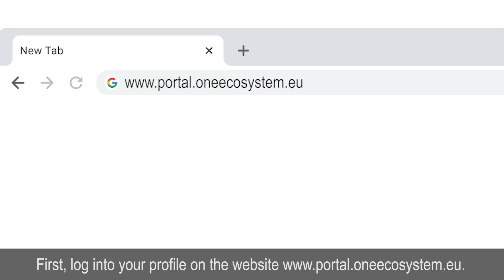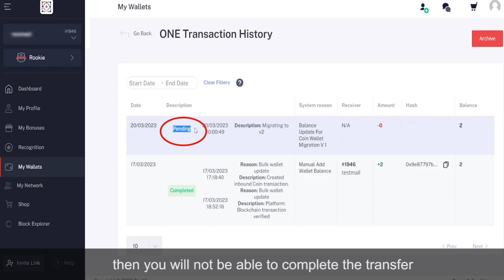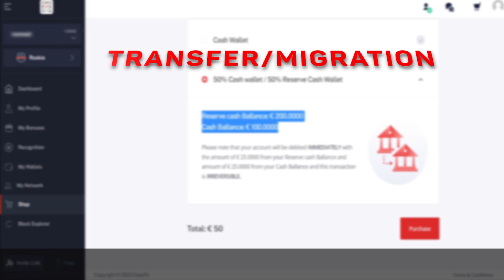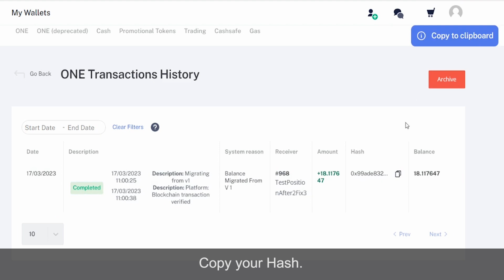BLOCKCHAIN DEPLOYMENT PROCESS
How to deploy your accounts to the Polygon public blockchain?
Watch this video tutorial and deploy your accounts!